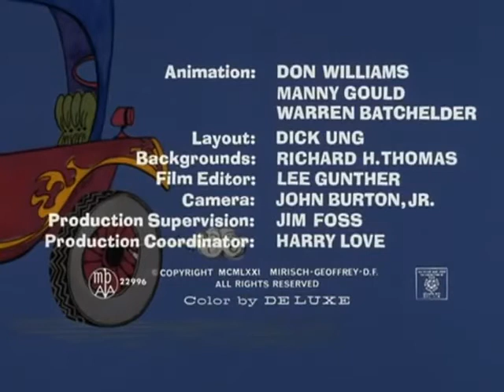THE PINK PANTHER - EPISODE 24 - PSST PINK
Pink Panther Fanatics is the number 1 fan page for The Pink Panther!

We don’t claim ownership of any of these videos.

The creation and maintaining of the Pink Panther Fanatics page takes a considerable amount of time.

Thank you for taking the time to read our description!

We hope you have a great day!